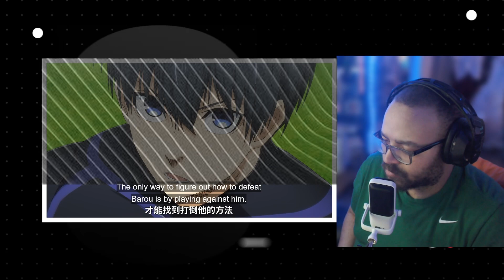The Genius vs Average Joe's!!! | Blue Lock Episode 14 Reaction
This week's episode of Blue Lock. Isagi is upset with himself about Bachira and the fact against these new monsters. He is having to figure out a way to win 1v1 matchups. If Nagi and Isagi lose its over for them. Will Isagi figure out a way to produce goals in this new formula!